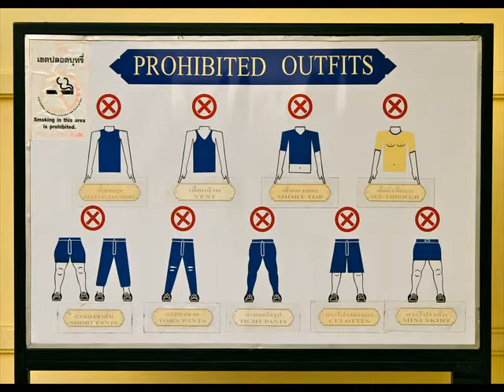Sukhothai Palace palaces